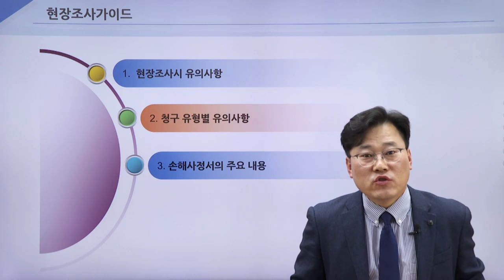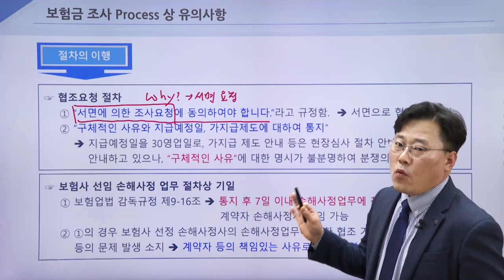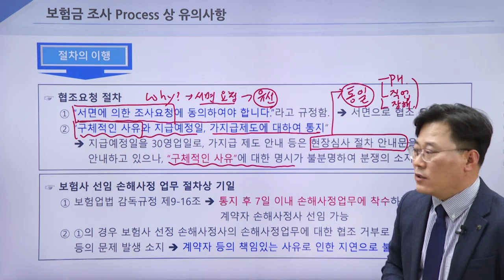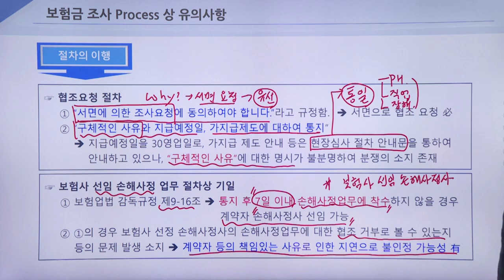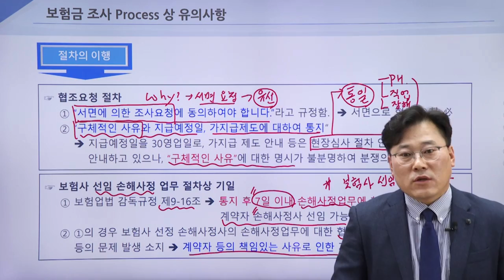인보험 - 보험사고 Process